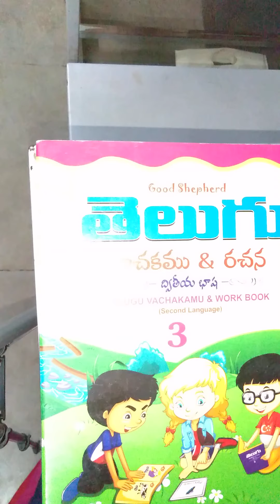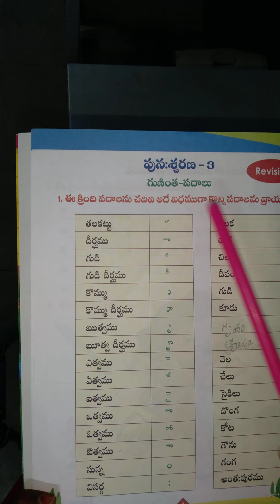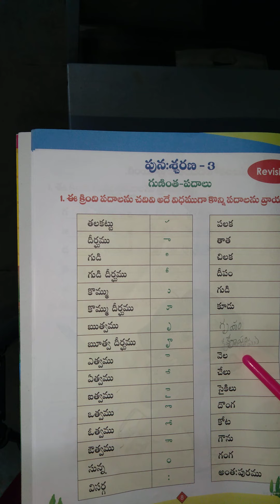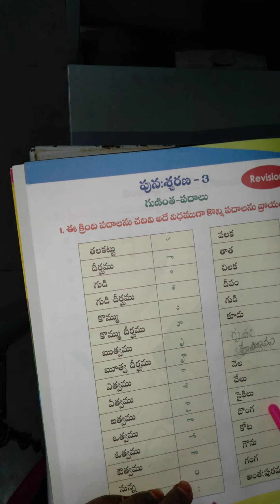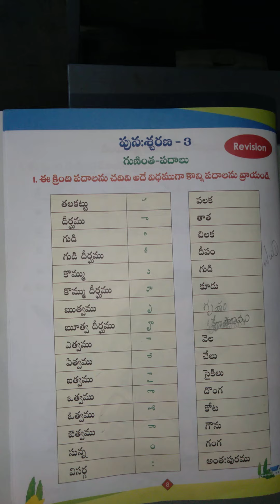3RD CLASS TELUGU GUDINTALU PADALU 03